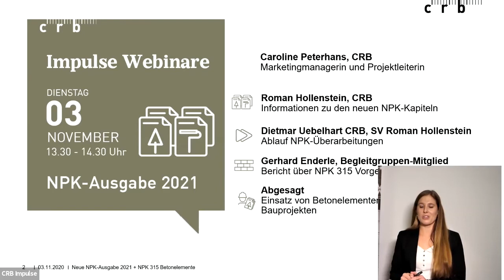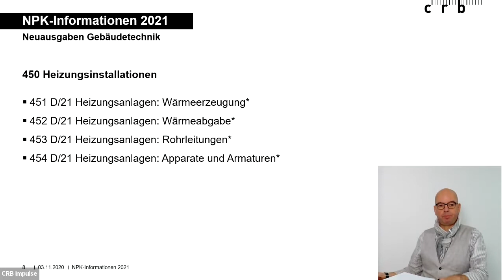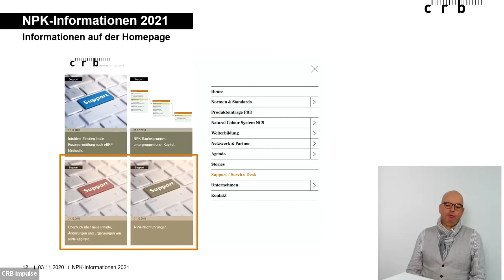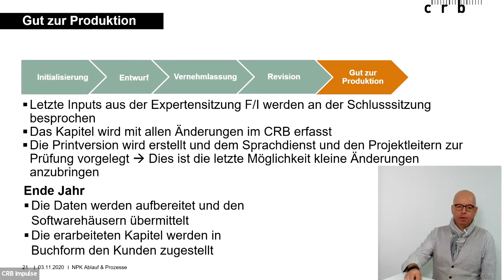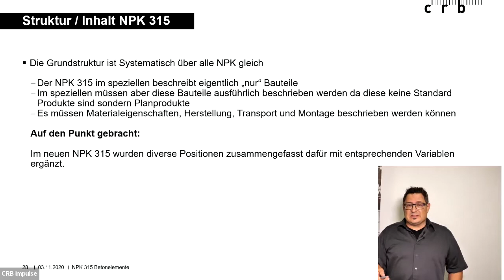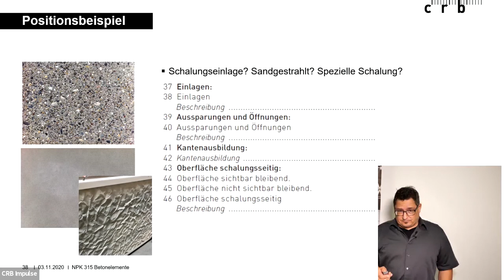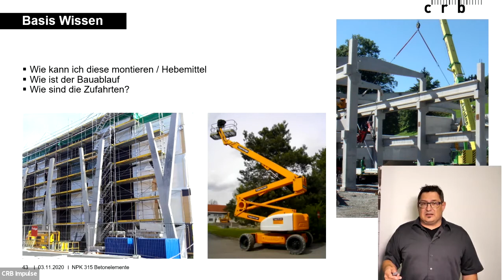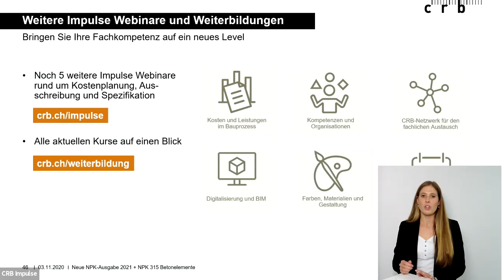Neue NPK-Ausgabe 2021 und NPK 315 Betonelemente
Informationen zu den neuen NPK-Kapiteln
Ablauf NPK-Überarbeitungen
Bericht aus der Begleitgruppe NPK 315 Vorgefertigte Betonelemente